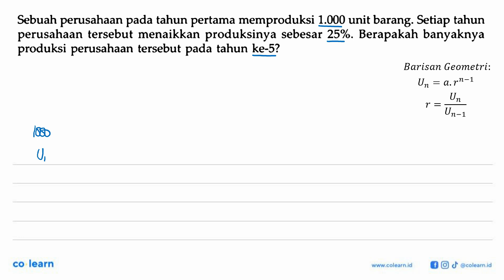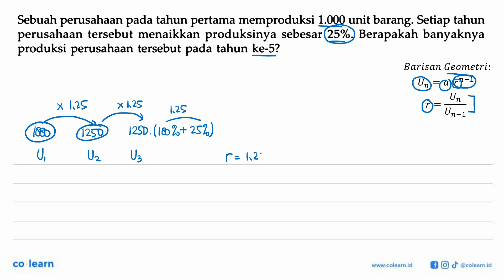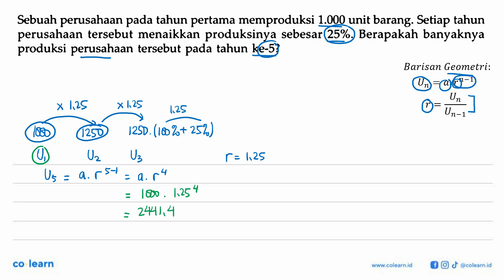Sebuah perusahaan tahun pertama memproduksi 1.000 unit barang: Setiap tahun pada perusahaan terse...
Sebuah perusahaan tahun pertama memproduksi 1.000 unit barang: Setiap tahun pada perusahaan tersebut menaikkan produksinya sebesar 25%. Berapakah banyaknya produksi perusahaan tersebut pada tahun ke-5?

Topik atau Materi: Barisan Geometri - Barisan - ALJABAR - Matematika Kelas 11 SMA - KTSP

Sumber Soal: Matematika Kelas 12 Ilmu Bahasa, KTSP, SRM, 2009 , Depdiknas

00:00 : Bedah Soal
01:00 : Konsep, rumus dan pengertian Barisan Geometri
01:18 : Langkah penyelesaian soal
01:25 : Jawaban akhir
01:55 : Penutup